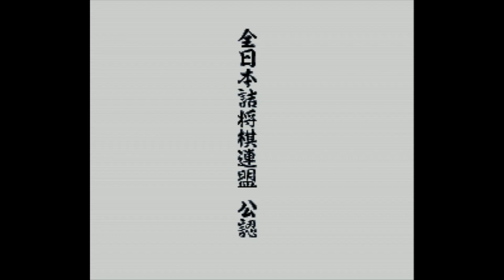Super Tsume Shougi 1000 - Super Nintendo Entertainment System - Intro & Title Screen